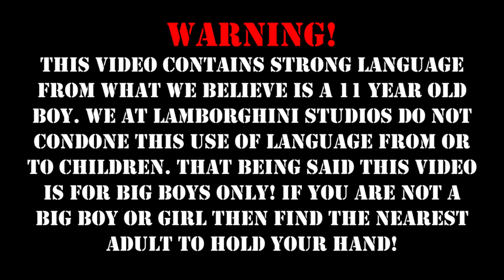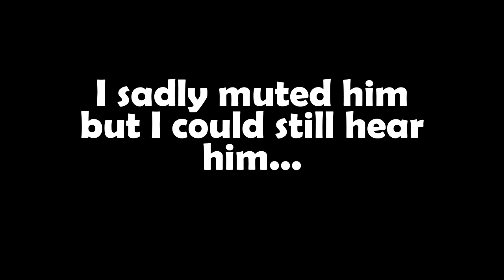Angriest "Kid" I've Ever Met...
I was not really planning to post videos like this, but after hearing everything this kid (or what I thought was a kid) was saying I had to lol.

I'm sorry if there was anything this video that offended you :(

I stream Mondays, Wednesdays, Fridays and Saturdays at 2 PM